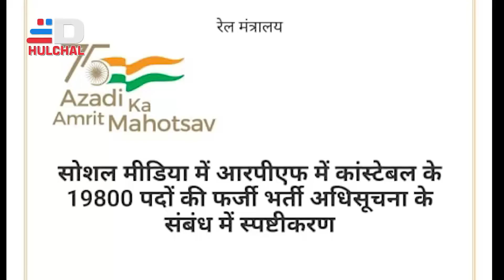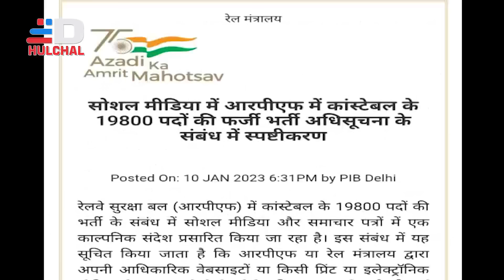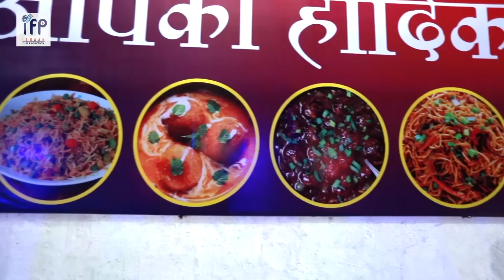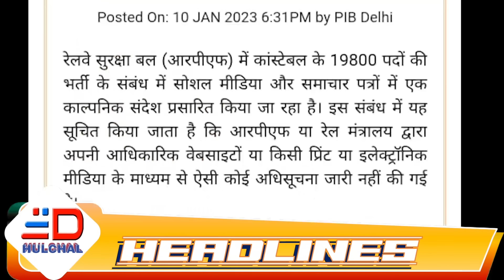DIGIANA HULCHAL RATLAM 13 JAN 23